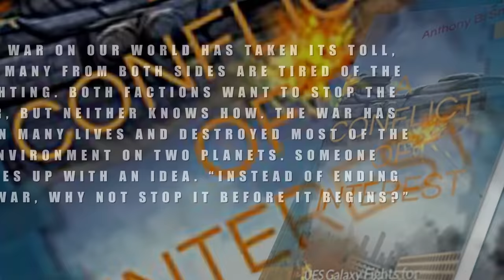A Conflict of Interest: UES Galaxy Fights for our Future by Anthony Smellie - Book Trailer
The war on our world has taken its toll, and many from both sides are tired of the fighting. Both factions want to stop the war, but neither knows how.

Author’s Tranquility Press has helped many great writers in that light by exposing their works to a greater audience, and now it is doing so once more for this thrilling book which deserves to be read.  "A CONFLICT OF INTEREST: UES Galaxy Fights for our Future – Operation OACOI" by Anthony Smellie was published on June 25, 2019, and is currently available for purchase on Amazon.

"A CONFLICT OF INTEREST: UES Galaxy Fights for our Future – Operation OACOI" (Amazon Link)